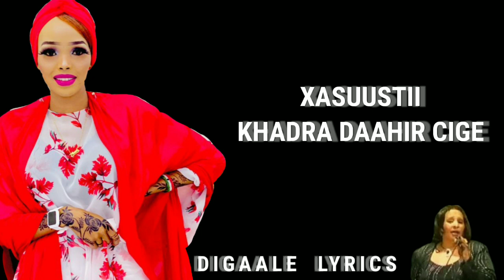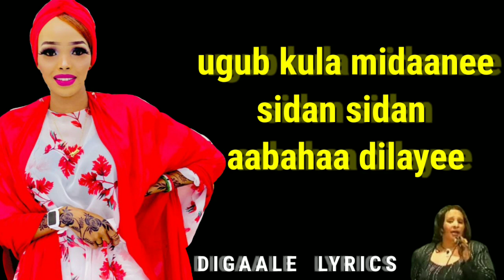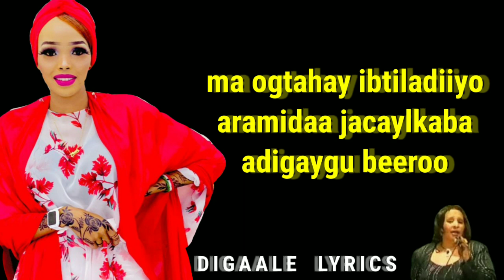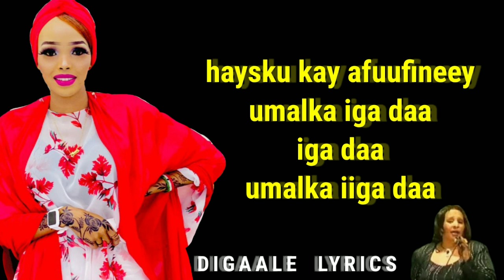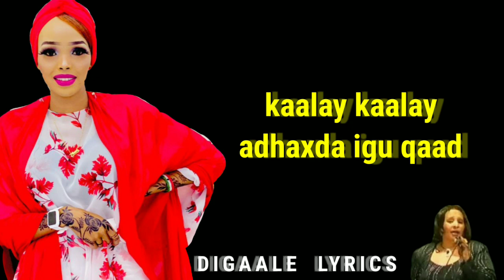NIMCO LADAN HEESTA MA OGTAHAY XASUUSTII KHADRA DAAHIR IYO COD DAREEN LEH